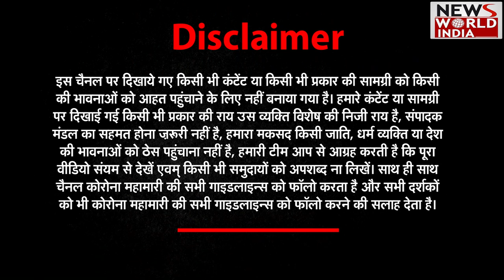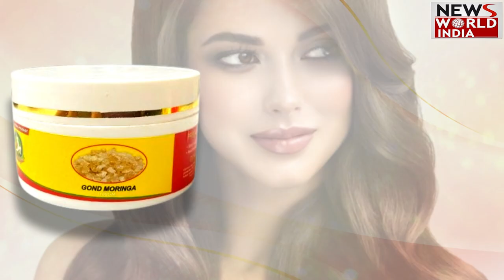उत्तराखंड की परंपरा की बेहतरी के लिए काम करना- रजनीकांत सेमवाल | Rajnikant Semwal | Mera Aasmaan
Mera Aasman is a special weekly program that brings to its audience famous and eminent personalities of various fields. This week's personality is a folk singer from Uttarakhand named Rajnikant Semwal.